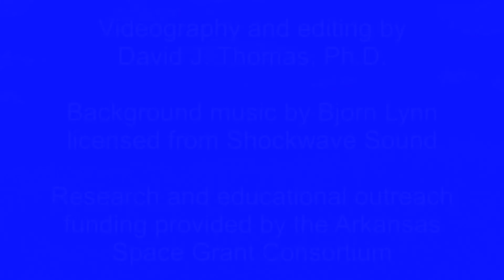20220917 Rocket Launch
Two of my research students and I joined the Mid-South Rocket Society for a launch at Shelby Farms Park in Memphis, TN. Both students earned NAR Level-1 high power certification.